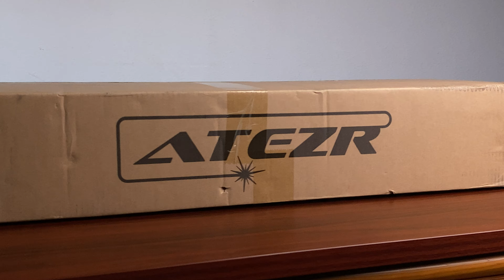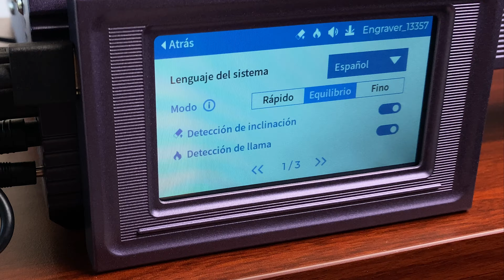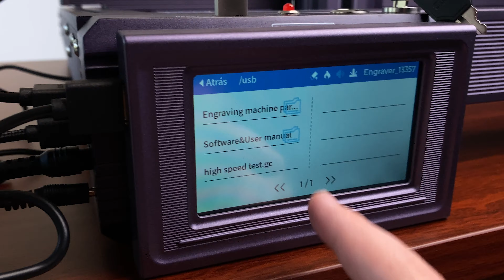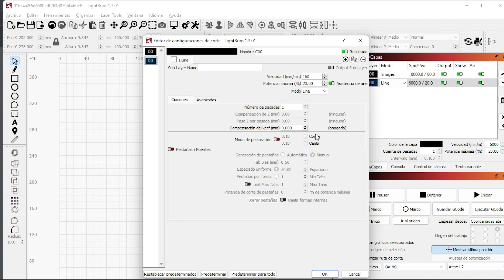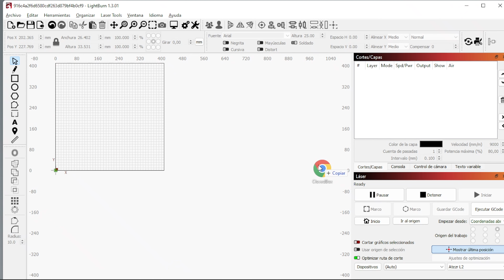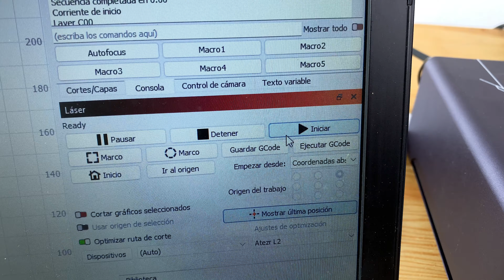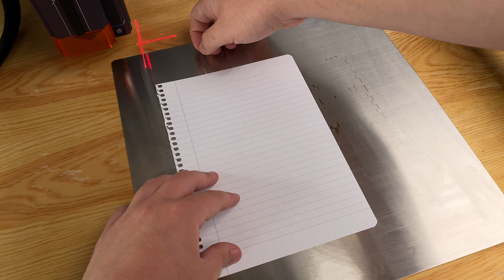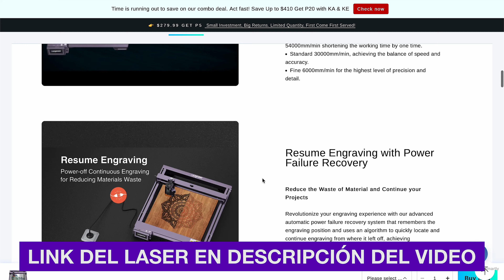Cortando y Grabando objetos con un Láser de Alta Potencia | Atezr Láser L2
En este emocionante video, les mostraré cómo grabo y corto objetos utilizando un increíble láser de alta precisión marca Atezr L2. Si alguna vez te has preguntado cómo funciona esta tecnología puntera, estás en el lugar correcto. Acompáñame mientras exploro las fascinantes capacidades de este láser y te muestro cómo puede transformar materiales comunes en obras de arte impresionantes. Prepárate para ser testigo de cortes limpios y grabados detallados mientras descubrimos las infinitas posibilidades creativas que ofrece el láser Atezr L2. ¡No te pierdas esta experiencia única llena de chispas y sorpresas!